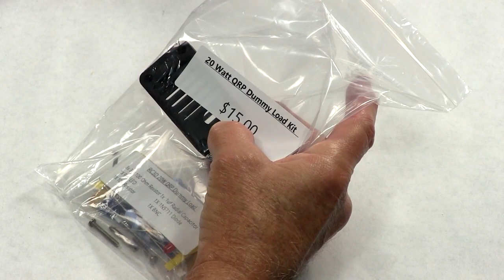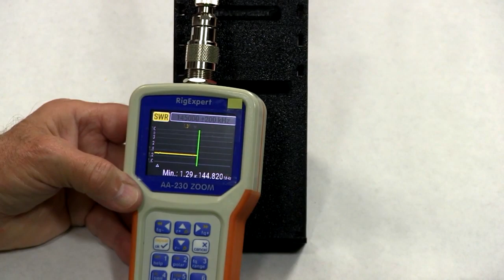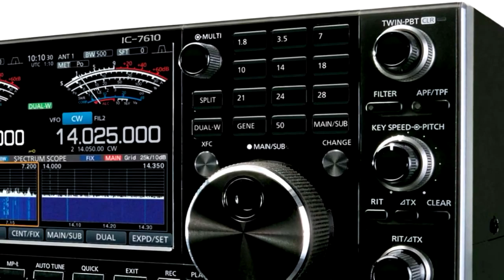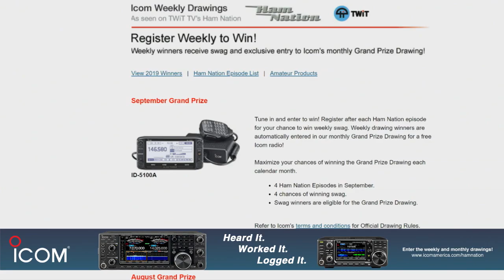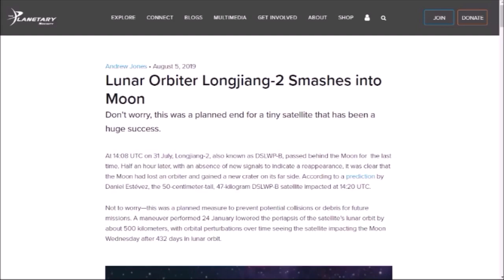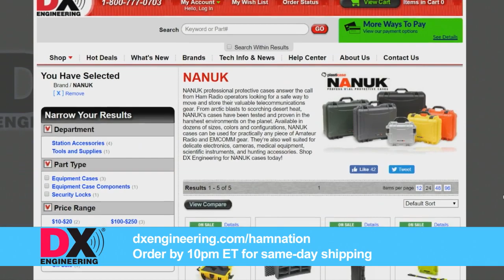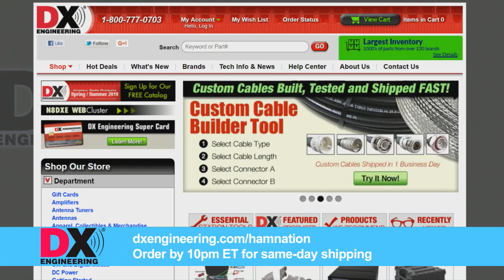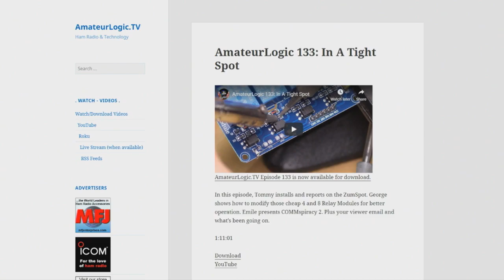W2WJS Super Pine Board - Ham Nation 417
Huntsville Hamfest follow-up, fixing your connectors, Super Pine Board project.
More Huntsville Hamfest from Bob, fixing broken connectors with Gordo, 20 Watt QRP Dummy Load Kit build with George, a Super Pine Board Project, Amateur Radio Newsline with Don, and an interview with the Pearson family, winners of the IC-7610 at Huntsville!

Hosts: Bob Heil, Gordon West, George Thomas, Don Wilbanks